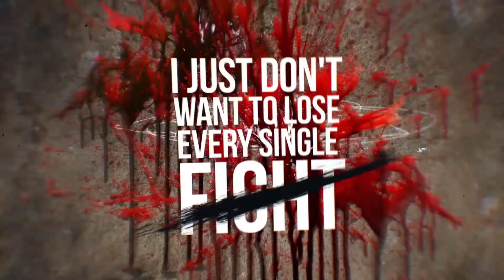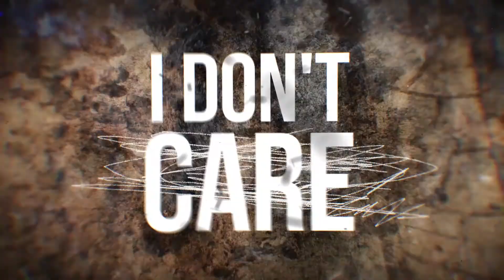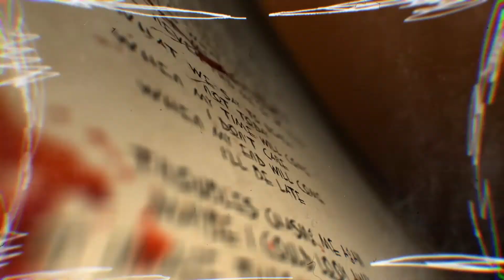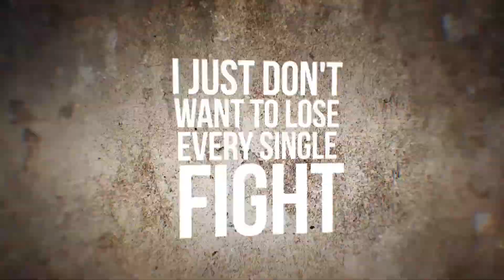None - What We Say To Death (lyric video)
None - What We Say To Death
PROD: RED PIG PRODUCTIONS
EDIT: Marcin Halerz